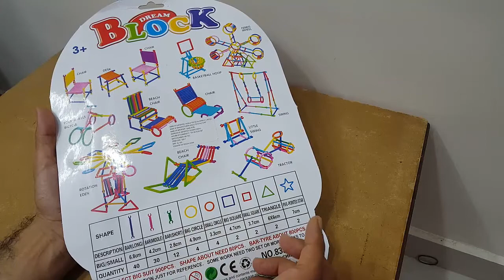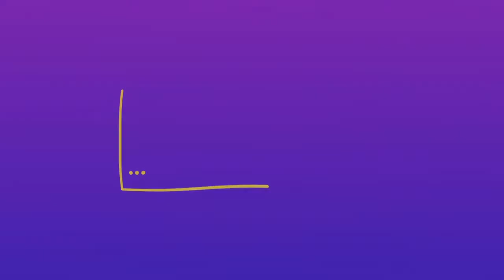Unboxing and review of Dream Blocks Educational Toys Kids Toy Baby Gift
Video editing

Camtasia studio

Unboxing, review and testing of Electronic Toys
Unboxing, review and testing of Electronic/ Robotic Kits
Unboxing, review and testing of Electronic Learning
Unboxing, review and testing of Interactive/ Musical Toys
Unboxing, review and testing of Radio Control